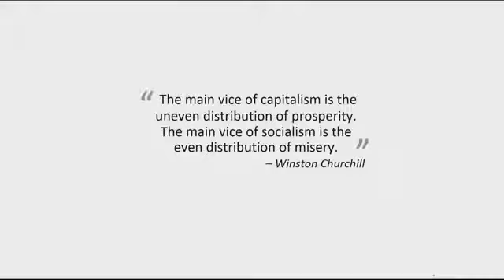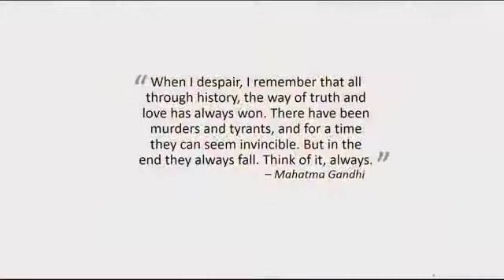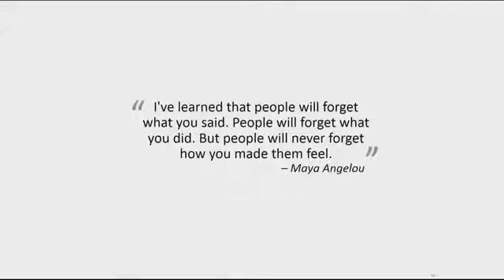Sadhguru latest speech Interview at Stanford Business School,California With Jonathan Coslet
When Jonathan Coslet Said Mahatma Gandhi's following Quote :
“When I despair, I remember that all through history the way of truth and love have always won. There have been tyrants and murderers, and for a time, they can seem invincible, but in the end, they always fall. Think of it--always.”

Sadhguru Says that Mahatma Gandhi Was Wrong About This Thing Because He himself fell to a Assassin's Bullet.Sadhguru Also Talks Hilter and Mussolini.There are lot of tyrants in the world  but they are not as capable as Hitler and Mussolini.

Yogi, mystic and visionary, human empowerment, social revitalization, spiritual